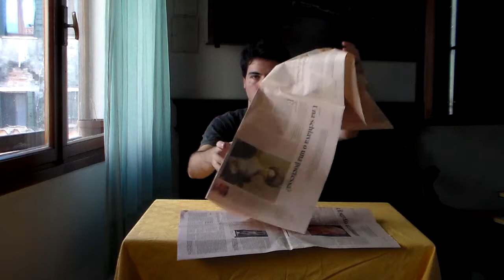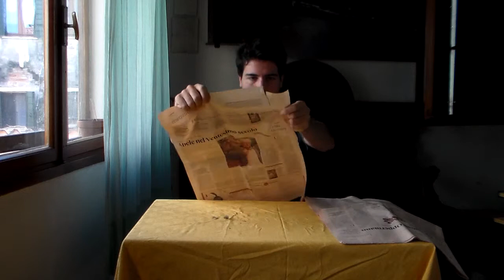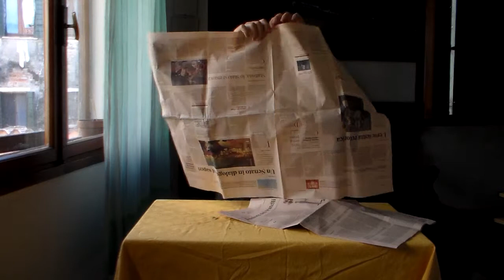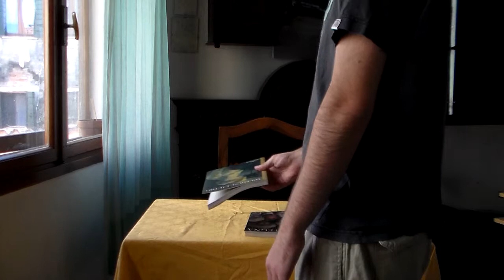NUOVI EXPERIMENTI...attenti alla risoluzione (watch the quality)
Questo è un esperimento, non tarderò a estenderlo all'aperto